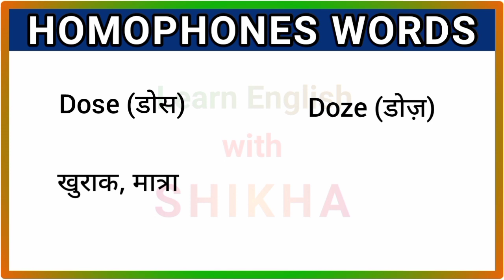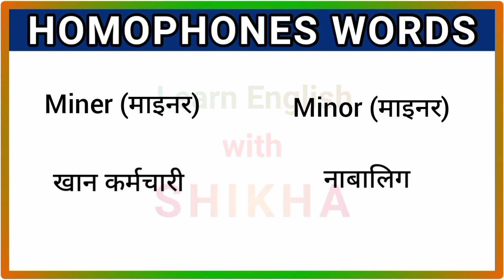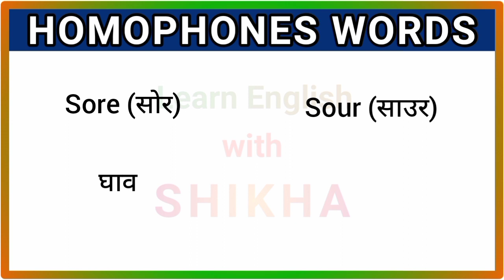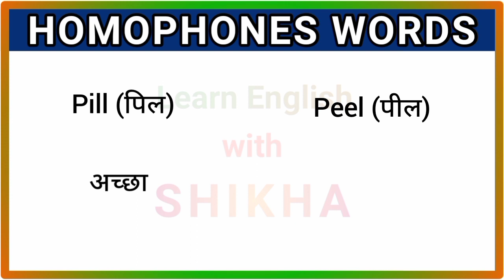Homophones Words | Part - 7 | 30 homophones words | same pronunciation but different spelling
नमस्कार दोस्तों,

हमारे चैनल SS Daily Learnings में आपका स्वागत हैं।

This is a 7th part of "Homophones Words" series. In this video series we will learn several homophones words with Hindi meaning and practise our day to day life.

List of Homophones Words of this Video are:

Childish
Child-like
Complimentary
Complementary
Context
Contest
Dose
Doze
Flair
Flare
Hear
Here
Miner
Minor
Maze
Maize
Practice
Practise
Recollect
Re-collect
Sore
Sour
Some
Sum
Thorough
Through
Very
Vary
Weather
Whether
Pill
Peel

हमारा mission हैं "सभी के मन से English के भय को भागना हैं और English Speaking and Writing का आत्मविश्वाश जगाना।" इसके लिए हमे आपके सहयोग की आवश्यकता हैं।

ऐसे ही कुछ नया  सीखने के लिए Channel को Subscribe जरूर करें और comment करके बताये की आप किस Topic के ऊपर video चाहते हैं।साथ ही videos को और बेहतर बनाने के लिए इसमें और क्या सुधार कर सकते हैं।

200 daily use english words
Most common english words in hindi
homophones
Homophones Word
homophones words
homophones in english
homophones examples
homophones meaning
homophones words in english
50 homophones words
100 homophones words
homophones words and meaning
20 homophones words
30 homophones words
Homophones Vocabulary
English के Confusing Similar Words
Same pronunciation but different spelling
Similar Sounds
The Most Confusing Words in the English Language
Basic english
Words meaning
Word meanings
English grammar
English sikhne wala video
English Vocabulary
English word meaning kaise yaad kare
daily use vocabulary words english learn
general use word meaning
vocabulary english
vocabulary
vocab
vocabulary words
translation